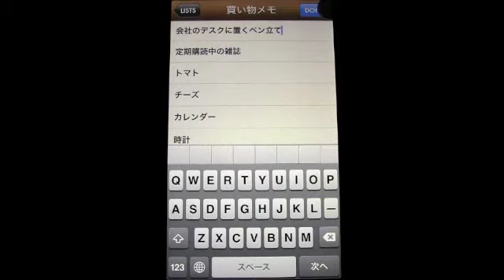Ita / iPhoneアプリ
見やすい"買い物メモ"や"アイデアリスト"が簡単につくれる！iCloud対応。